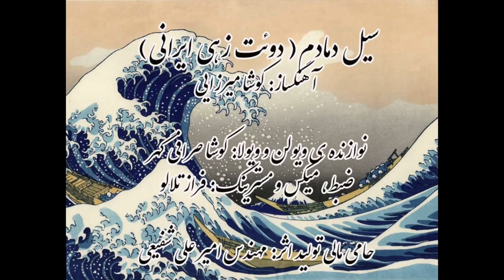سیل دمادم دوئت زهی ایرانی آهنگساز کوشا میرزایی ویولن کوشا صرافی گهر.mp4